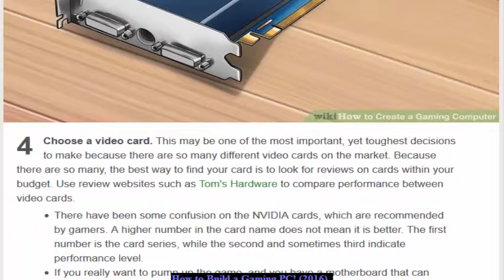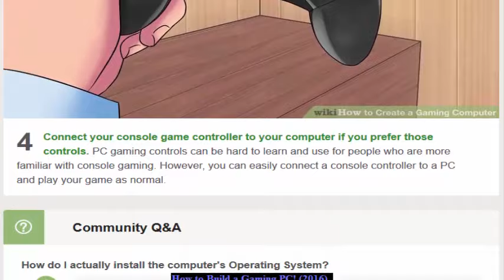How to Build a Gaming PC! 2016 Best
How To Build a Gaming PC 2016
How To Build a Gaming PC 2016! [FULL TUTORIAL - FOR BEGINNERS!]
Baryon $1500 Gaming PC Build - August 2016
How Hard is Building a Gaming PC?
How to Build a Gaming PC: Step-by-Step Walkthrough 2016